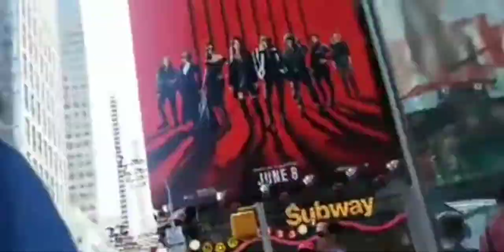new york city ✨️